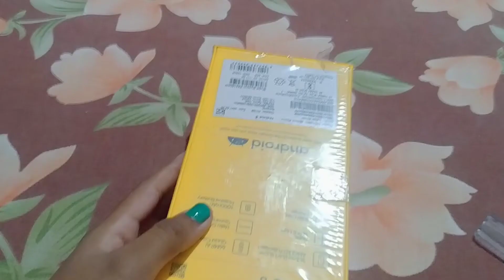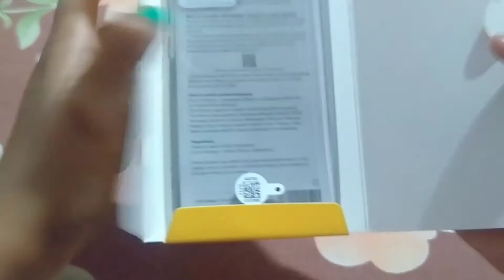5 days waiting for this my new ______ ? [ Yashita Trivedi]